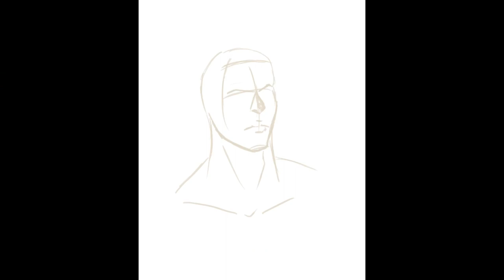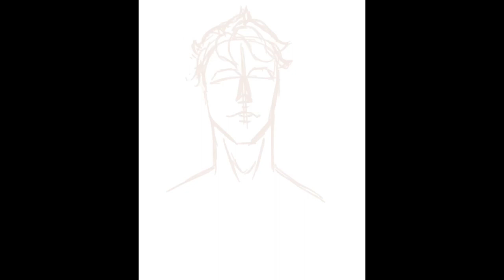Clawing My Way Out of Art Block by Drawing One Piece Fanart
Just wanted to chill with this one. Not much editing on this one and turns out I say the word "like" a lot.